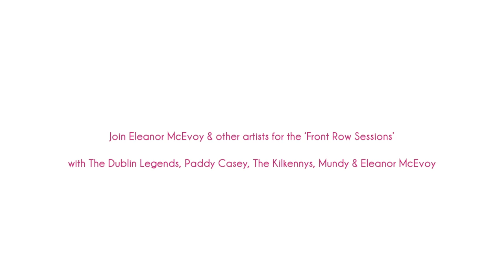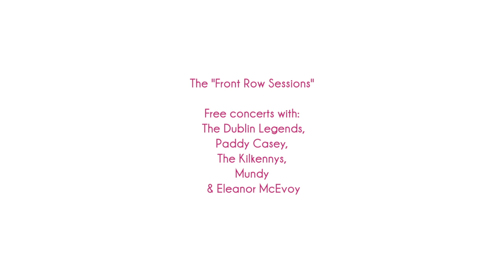Eleanor McEvoy promo video for TradFest Temple Bar 2015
Eleanor McEvoy promo for Front Row Sessions,  FREE Concerts during TradFest Temple Bar 2015 featuring Mundy, Paddy Casey, The Kilkennys, Eleanor McEvoy and The Dublin Legends